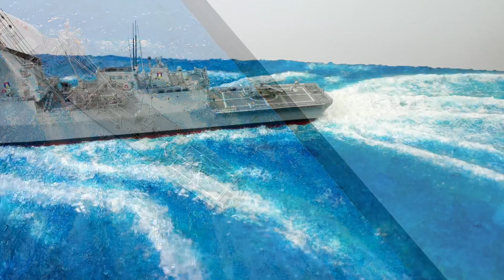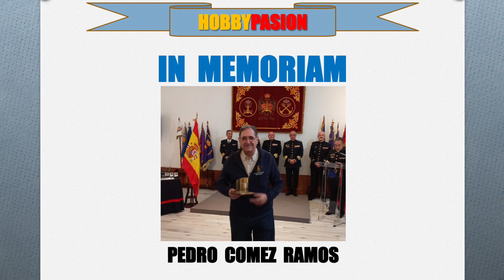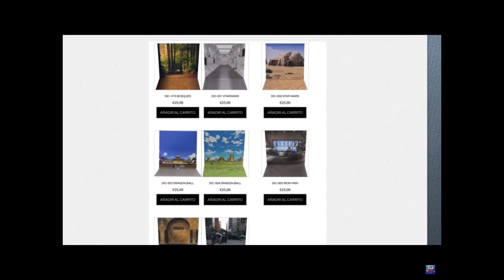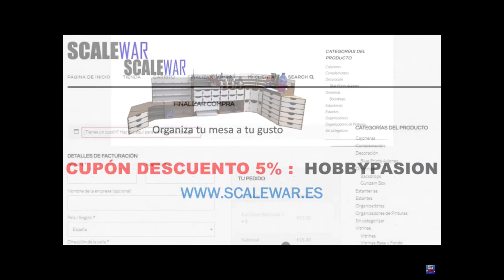FRAGATA F-101 ÁLVARO DE BAZÁN 1/700, 9ª parte : COMPOSICIÓN FINAL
Último capítulo de éste bonito proyecto, en él colocamos los elementos que faltaban como la lancha semirrígida que va en navegación con su patrón y un buzo, y el helicóptero Sirkoski SH-60 B de dotación, y concluimos con un reportaje fotográfico para apreciar con más detalle las numerosas mejoras que se han realizado.

En este proyecto voy a representar a la Fragata F-101 Álvaro de Bazán que da nombre a su Clase a escala 1/700 realizando una virada rápida a babor formando una estela en curva que le va a dar dinamismo a la escena, mientras su helicóptero de dotación Sirkoski SH-60B se prepara para despegar y una de las embarcaciones semirrígida está ya en el mar por seguridad como manda las ordenanzas cuando se realizan maniobras aéreas.

También realizó un homenaje a D. Pedro Comez, gran amigo que perdimos por esta maldita pandemia, y quien me inculcó la pasión por el modelismo naval y el amor a la Armada Española. Los que le conocimos siempre le estaremos agradeciendo por su generosidad y bondad.